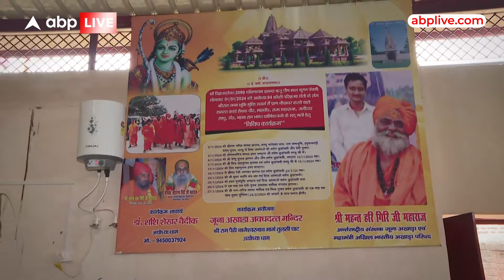Ram Mandir Ayodhya : बाबा ने बताई राम के शिवलिंग स्थापना की पूरी कहानी | Awdhesh Kumar Mishra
Ram Mandir Pran Pratishta: प्रधानमंत्री नरेंद्र मोदी ने श्री राम जन्मभूमि मंदिर पर स्मारक डाक टिकट जारी किया है. इसके साथ ही पीएम ने दुनिया भर में भगवान राम पर जारी टिकटों की एक पुस्तक भी जारी की. 48 पेज की इस किताब में 20 देशों के टिकट हैं. पीएम मोदी ने कुल 6 डाक टिकट जारी किए हैं. इनमें राम मंदिर, भगवान गणेश, हनुमान, जटायु, केवटराज और मां शबरी शामिल हैं.